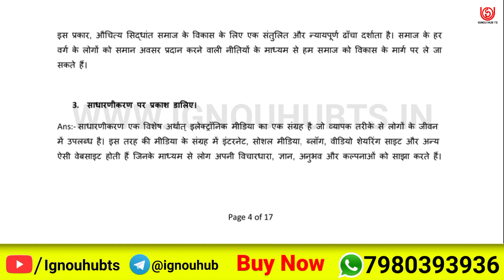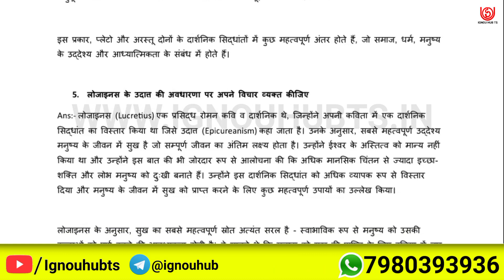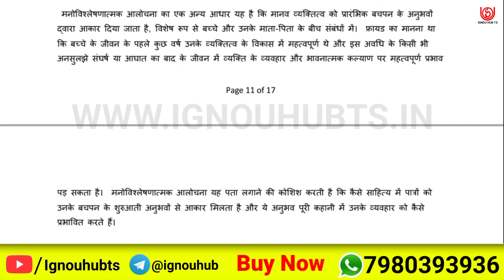MHD 5 Solved Assignment 2023-24 Hindi, MHD 5 Solved Assignment 23-24, MHD-05 Assignment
You find MHD 5 Solved Assignment 2023-24, MHD 5 Solved Assignment and you can download PDF it very easily, then follow the given steps to download, IGNOU solved assignment.

Your Questions:-
MHD 5 solve pdf |
MHD 5 solve assignment Hindi pdf |
MHD-05 solved assignment 2023-24 in Hindi | MHD-05 solved assignment 2024 |
MHD-05 assignment question paper 2023-24 | ignou solved assignment |